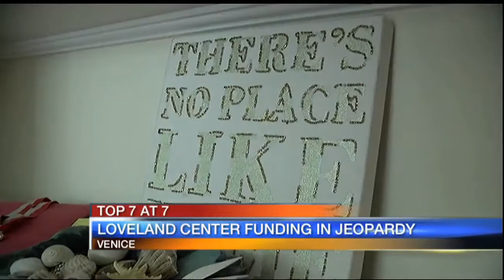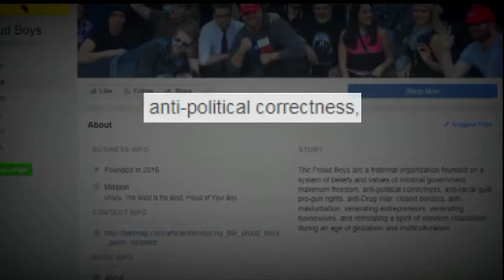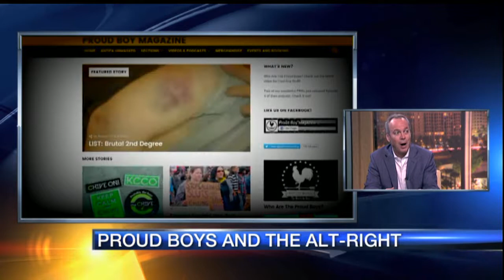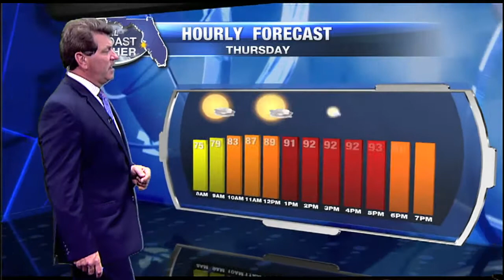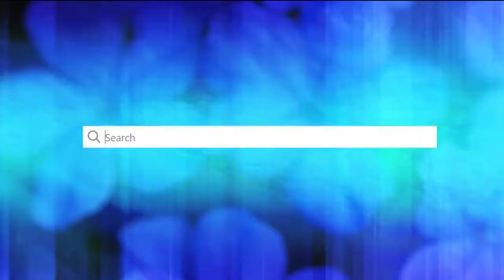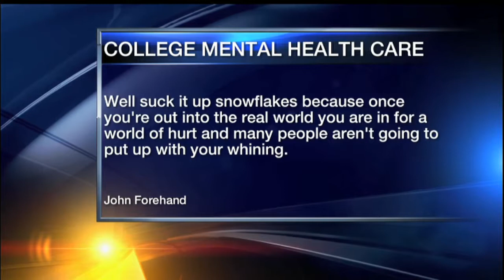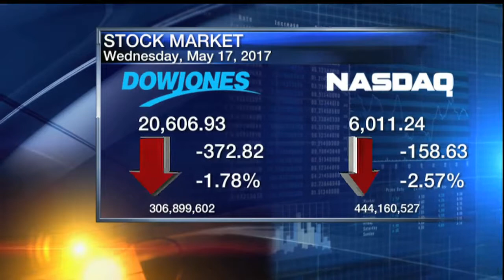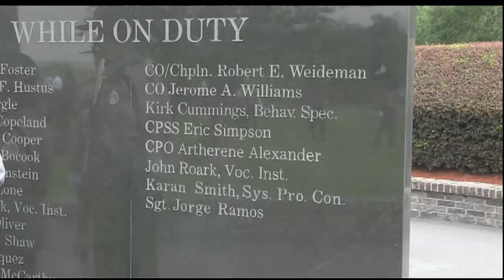ABC7 News at 7pm - May 17, 2017